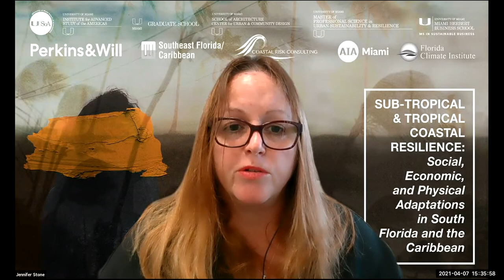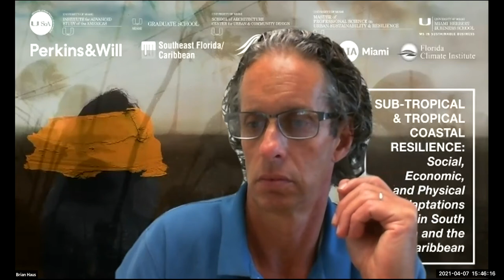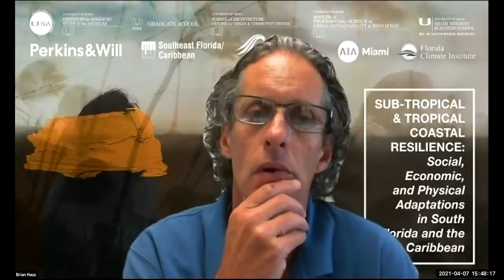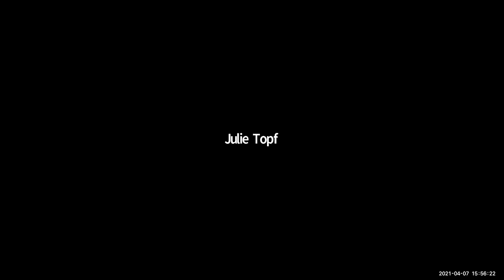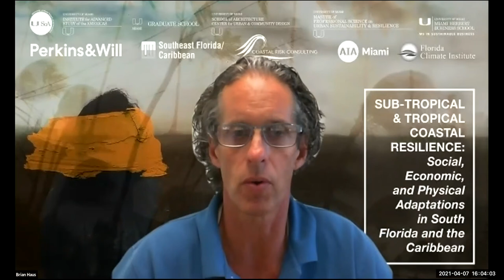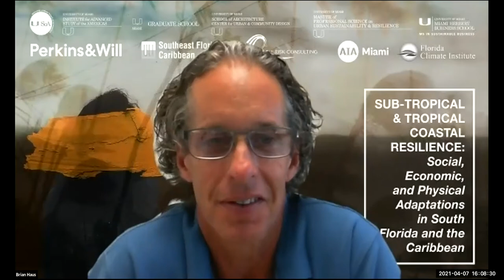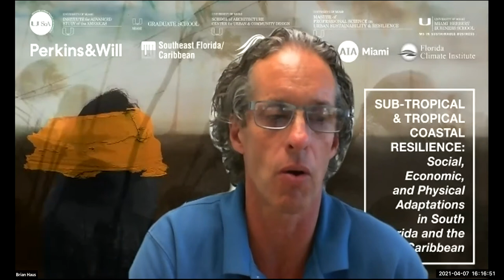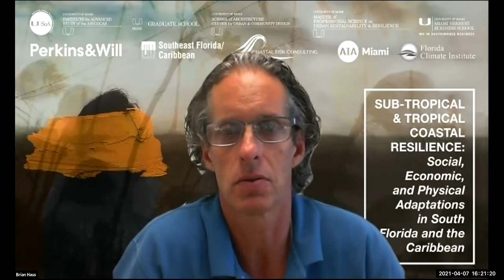DIALOGUE SESSION: Physical Resilience: Blue, Green, and Grey Lines of Defense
This session moderated by Professor Brian Haus (RSMAS, University of Miami) features Elizabeth Wheaton (Director of the Environment and Sustainability Department for the City of Miami Beach), Camilo Trench (Lecturer and Academic Coordinator for the Discovery Bay Marine Laboratory at the University of the West Indies - Mona), and Rod Braun (Manager of the Climate Program at The Nature Conservancy).